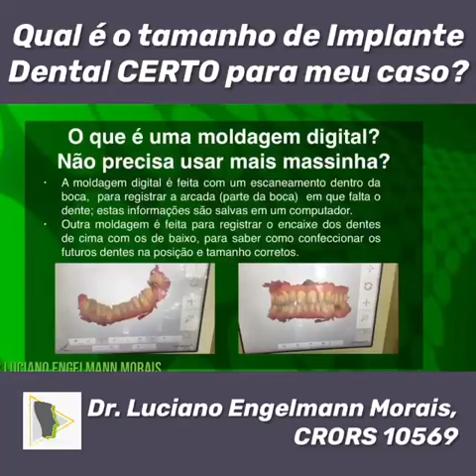Dicas de Implantes Dentais#5 Qual é o tamanho de Implante Dental CERTO para meu caso?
PS: Se você quiser mais sobre Implantes Dentais acesse o link abaixo e peça seu E-book totalmente gratuito direto no seu WhatsApp

Quem é Luciano Engelmann Morais?
Dr. Luciano atua na especialidade de Cirurgia e Traumatologia Buco-Maxilo-Facial e Implantes Dentais desde 1999, no estado do Rio Grande do Sul, com atenção especial para reabilitação mastigatória com implantes dentais e através de cirurgias reconstrutivas e ortognáticas, com melhora de função da fala, alimentação, respiração e qualidade de vida.

Realiza cirurgias:

-dento-alveolares (extrações dentárias - dentes dos siso, dentes permanentes, tumores bucais);
-frenectomias labiais e linguais;
-cirurgias apicais (apicetomias);
-cirurgias de implantes dentais;
-cirurgias ósseas nos maxilares e na face;
-cirurgias gengivais;
-cirurgias reconstrutivas e de enxertos bucais;
-cirurgias ortognáticas;
-cirurgias de traumatismo faciais.
Sua filosofia de trabalho envolve parcerias com profissionais da saúde altamente qualificados, com princípios éticos e de excelência técnica.

Conte comigo para o que precisar.